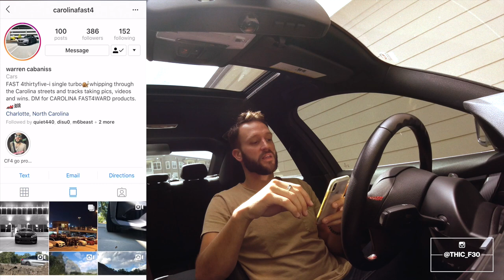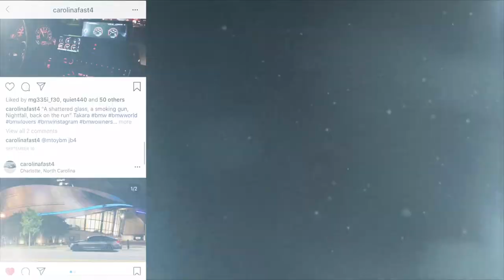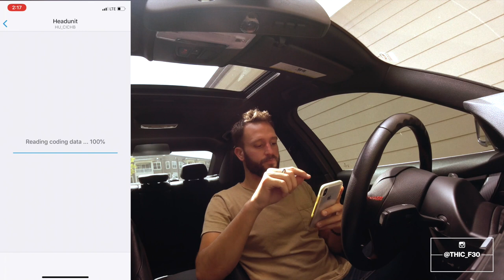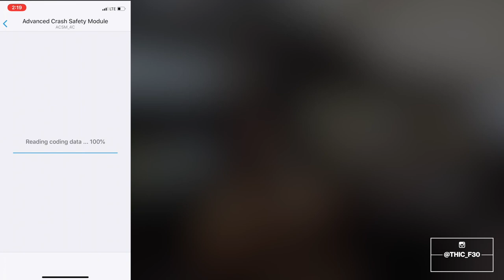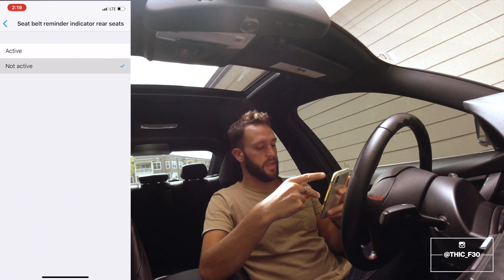BIMMERCODE: DISABLE LEGAL DISCLAIMER & SEATBELTS INDICATORS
Smoked Sequential Mirror Lights
M Badge Shadow Lights
Glasses Storage Handle Replacement
My Filming Gear:
Gopro Headrest Mount
Gopro Flex Mount
Garage & Tools:
Dragy Performance Meter
Trim Tool Set
BMW Coffee Mug
Torque Wrench
Impact Drill & Driver Set
Low Profile Jack
Craftsman Tool Chest
Husky Work bench
Ceramic Coating